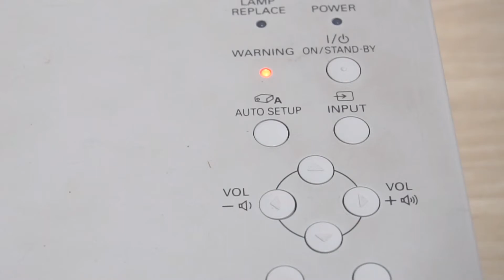Máy chiếu báo lỗi Warning | VNPC chuyên nhận khắc phục lỗi tận nơi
Máy chiếu báo lỗi Warning không thể khởi động được máy chiếu. VNPC chuyên nhận khắc phục lỗi Warning trên máy chiếu, sửa chữa và thay thế linh kiện máy chiếu chính hãng.
Máy chiếu báo lỗi Warning là một lỗi kỹ thuật phần cứng xuất phát từ mainboard của máy chiếu. VNPC khuyến khích khách hàng nên mang máy đến các trung tâm bảo hành uy tín, không nên can thiệp tại nhà.
🏆 TRUNG TÂM MÁY CHIẾU VIỆT NAM - VNPC
🏣 73/4 Tân Sơn Nhì – Q.Tân Phú – TPHCM
📲Mr. Nam: 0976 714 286
📲Mr. Hà: 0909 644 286
📲Mr. Vũ: 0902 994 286